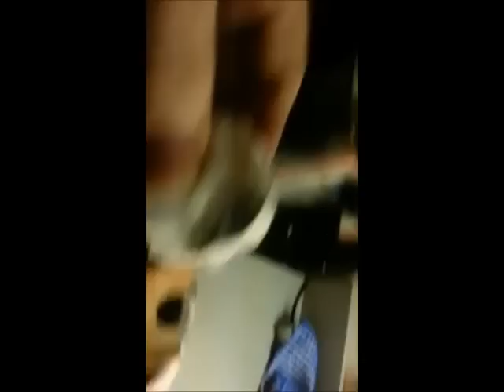Dave Mathers Tests Snow in Towson, Maryland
The following was shot by Dave Mathers of Towson, Maryland to demonstrate properties of snow outside his home recently.  This video was posted on Facebook.com by Dave. He gave me his permission to upload it to YouTube.

Possibly related:
Chemically Nucleated Snow - What is it?